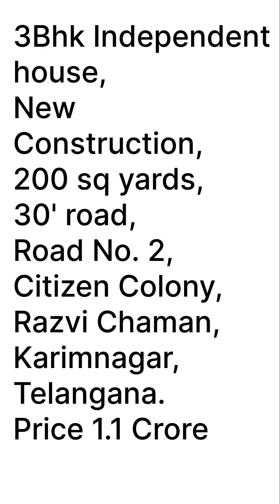3Bhk INDEPENDENT HOUSE (SOLD OUT) | RAZVI CHAMAN | KARIMNAGAR | CITIZEN COLONY | KOKAPET | HYDERABAD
3Bhk Independent house,
New Construction,
Road Number 2,
Citizen Colony,
Razvi Chaman,
Karimnagar,
Telangana.
With Cupboards and Chimney,
Teak wood doors in all rooms.

prime property for sale
Nuslapur plots for sale
rajiv rahadari plots for sale
devakkapally
agriculture land
farm land for sale
khan saab realtors
Karimnagar real estate
house for sale in karimnagar
house for sale
investment
koheda
attapur
rajendranagar
pvnr flyover
airport flyover
Suleman nagar
quadri hills
fish building
aeroplane building
sriramulapally
villas for sale
resorts for sale
farm house land for sale
2bhk house for sale
3bhk house for sale
4bhk house for sale
karimnagar house for sale
karimnagar river front
warangal real estate
nizamabad real estate
korutla real estate
siddipet real estate
gajwel real estate
Peddapally real estate
godavarikhani real estate
ramagundam real estate
mancherial real estate
khammam real estate
yadagirigutta real estate
bhongir real estate
wargal real estate
pregnapur real estate
sangareddy real estate
kamareddy real estate
Adilabad real estate
kaghaznagar real estate
bodhan real estate
mahabubnagar real estate
medak real estate
sadasivpet real estate
zaheerabad real estate
suryapet real estate
Telangana development
Telangana elections
Madhyapradesh elections
Rajasthan elections
Chattisgarh elections
Mizoram elections
Hyderabad real estate
bommakal real estate
real estate boom
karimnagar manair river front
cable bridge
attapur
alwal
Nirmal real estate
miryalguda real estate
nature cure hospital
Apollo hospital
husband highway
mulkanoor
chigurumamidi
kokapet
mominpet
chevella
adibaltla
genome valley
bachupally
shankarpally
mokilla
kondapur
kollur
financial district
nature cure real estate
razvi chaman
Ramakrishna Colony
Hyderabad road
citizen colony
railway station area real estate
residential plots for sale
balagam
sircilla
Renikunta
hyderabad road
national highways
venture plot
venture land
development of karimnagar
resorts in Karimnagar
raichandani villas
Kapil homes Karimnagar
ipl
Deshrajpally
jagtial road
nizamabad highway
green corridor highway
Virat kohli
dasara
my village show
gangavva
Karimnagar smart city
low budget land for sale
low price agriculture land for sale
land sale
husband
chigurumamidi
bangaru telangana
agriculture land for sale in telangana
cheap land for sale in telangana
agriculture land for sale in siddipet
low price agricultural land for sale in telangana
land for sale
cheap lands for sale in telangana
hyderabad lands for sale
below ten lakhs lands for sale in telangana
agriculture land for sale in hyderabad
land for sale in telangana
agriculture land sale karimnagar